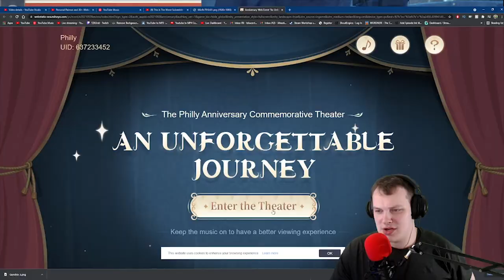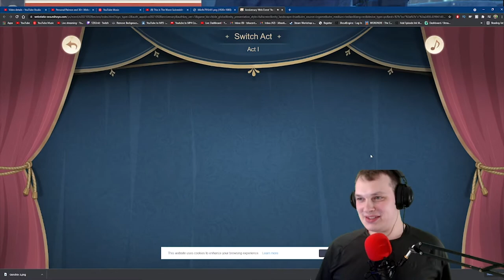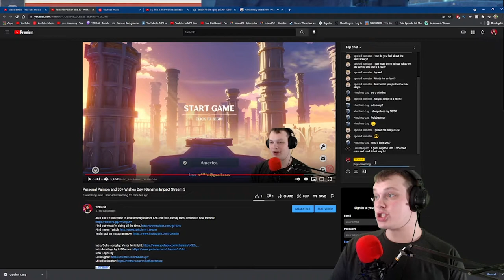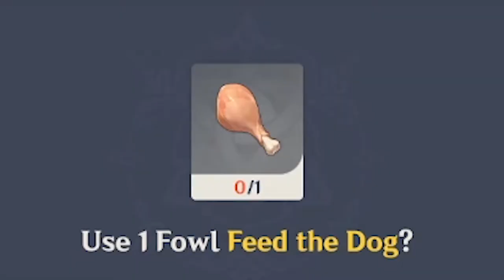MY LUCKIEST I'VE EVER BEEN?!? | Genshin Impact Highlights and Funny Moments Part 2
From September 29th 2021's Live Stream. Destiny returns to journey with me in Genshin and watch me pull over 30+ Wishes with MANY 4 Star pulls.